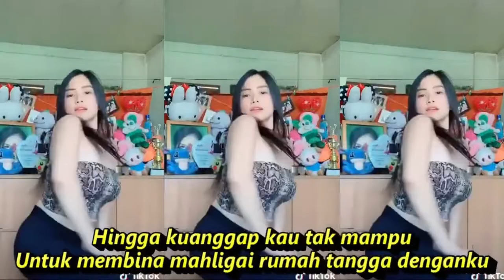JANGAN DENDAM DANGDUT - KOMPILASI SHORT & TIKTOK GOYANG ASYIK SEGER SEGER AUTO REFRESH PIKIRAN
Singer: Yunita Abebi
Title: JANGAN DENDAM
Jangan dendam yang harus kaunyalakan
Sebaiknya kaupikir dalam-dalam
Salah dan dosakah diri ini?
Sehingga kau pergi dariku dan melupakanku
Kau sendiri yang menjadi sebabnya
Luka hati, kini semakin parah
Ha-ah, ha-ah
Sekian lama kau menghilang
Kabar angin pun tak pernah kudapatkan darimu
Hingga kuanggap kau tak mampu
Untuk membina mahligai rumah tangga denganku
Nafkah tak kaukirimkan, batin tak kauberikan
Kesabaran tak lagi kauhiraukan

Dangdut koplo
Kopo dangdut
Tepung kanji
Los dol
Banyu moto
Apakah itu cinta
Gaun merah
Berbeza kasta
Ku puja puja
Koplo time
Koplo Jawa
Koplo Banyuwangi
Koplo again
Koplo Adella
Koplo bunga
Koplo campursari
Koplo campursari mp3
Koplo chord
Koplo cinta
Koplo DJ
Koplo duet
d'rosta koplo
Koplo edan
Koplo egois
Koplo full
Koplo ful
Koplo gendang
Koplo gerry
Koplo gelandangan
Koplo hadirmu bagai mimpi
Koplo hits
Koplo palapa
Koplo India
dangdut karaoke
dangdut remix
dangdut lawas
dangdut Amelia
Dangdut academy
dangdut Asia
Dangdut akustik
dangdut album
dangdut Batak
dangdut Bugis
dangdut Melayu
dangdut bimbang
dangdut cek
Chord dangdut
Dangdut disco
Dangdut disko